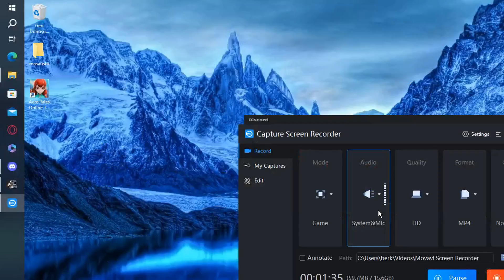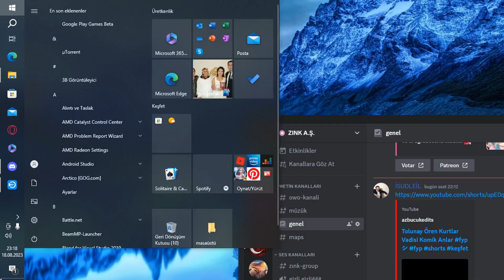EURO TRUCK SIMULATOR 2 BEN İYİ BİR ŞÖFÖRÜM (DEĞİLİM)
Evet arkadaşlar bugün sizin ile beraber yeni bir bölümdeyiz. Evet biraz uzun bir ara verdim tabi bu arada size videoları yüklemeye devam ettim ve kanalı boş bırakmadım bugünden sonra videolar artacak umarım beğenirsiniz iyi seyirler.